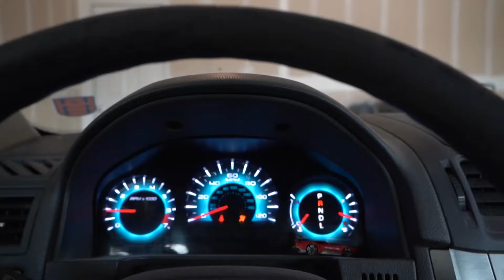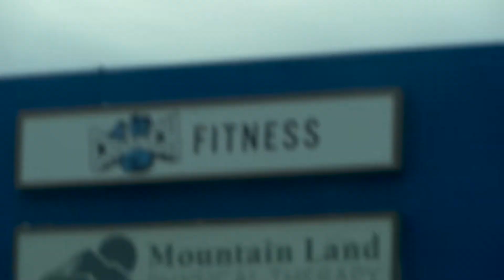The return.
I'll be trying to upload at least once a week for a lil bit, eventually going up to two. Sorry for not uploading at all recently
If you came from my other social medias leave a comment letting me know!
Also if you have any feedback or wanna see certain videos in the future also let me know!